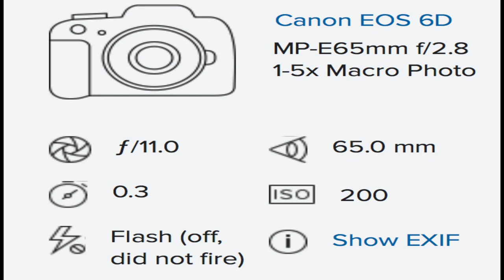Absorption for Harlequin Bug food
Absorption for Harlequin Bug food  by
canon 6D